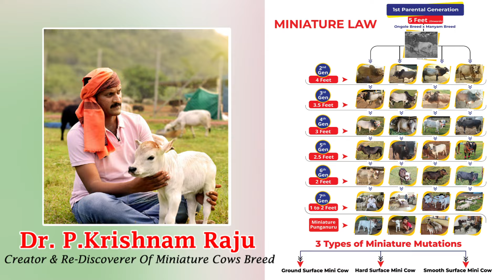Punganuru Bulls & Cows Are Playing In Farm ||Nadipathy Goshala, Yeleswaram